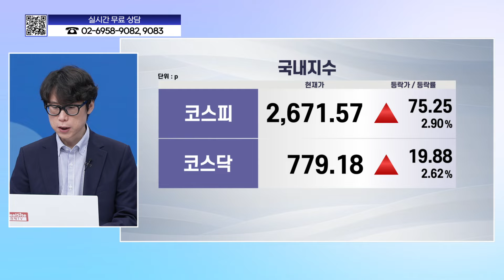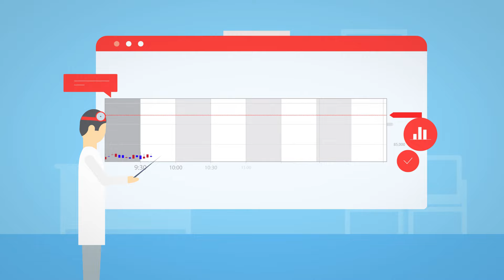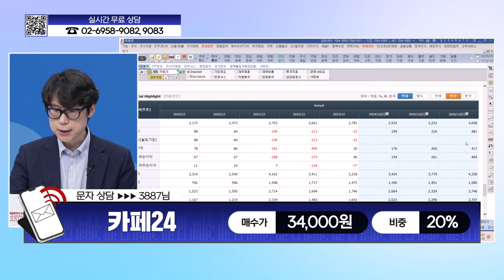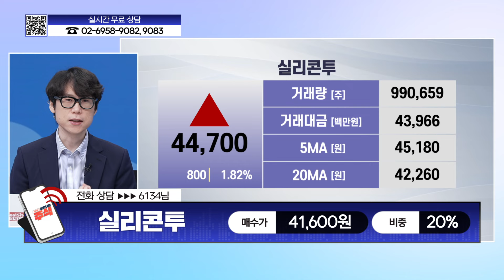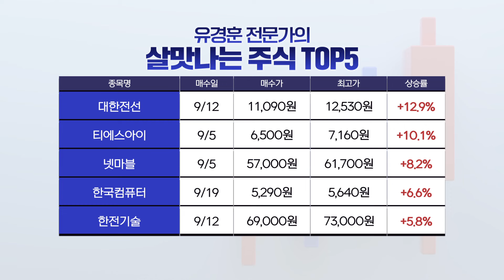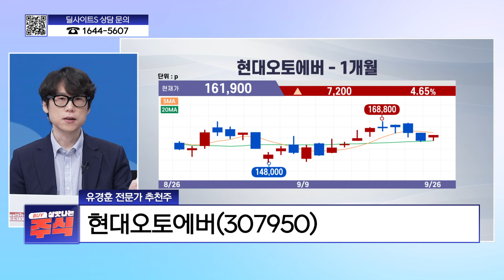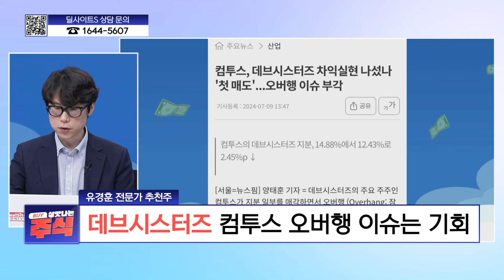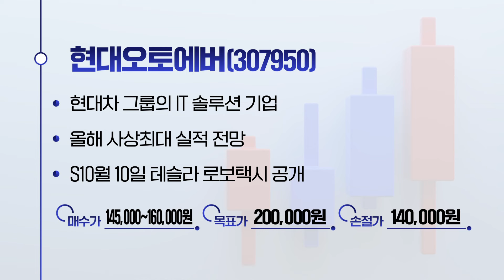[풀영상] 살맛나는 주식 2024년 09월26일 (목) 다시보기 l 티에스아이 l 현대오토에버 l 데브시스터즈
*방송: 매주 월~금 17시 00분
*진행: 양희연
*출연: 김정엽, 금종욱, 이정호, 유경훈, 소재민
*채널번호: KT 263 / SK 168 / LGU 172 / HCN 418